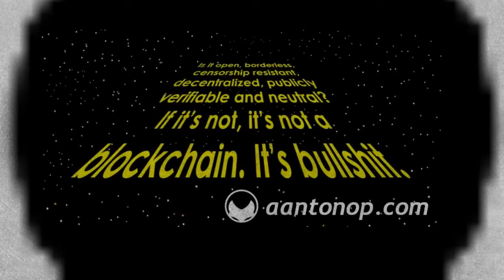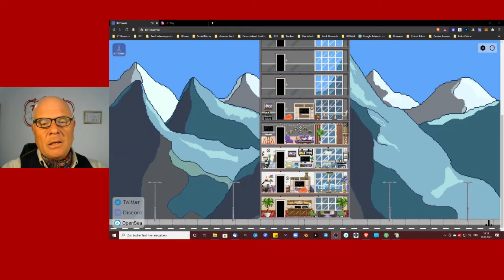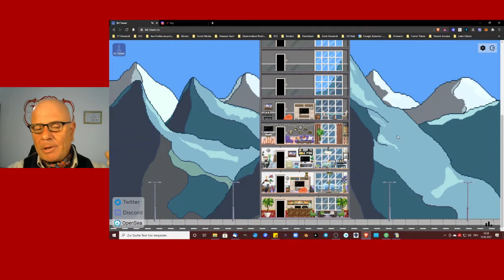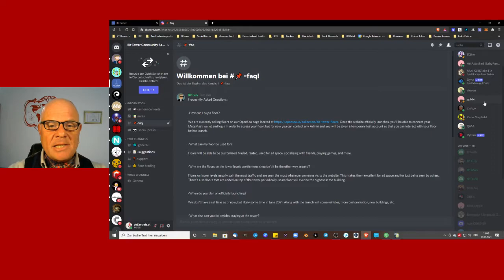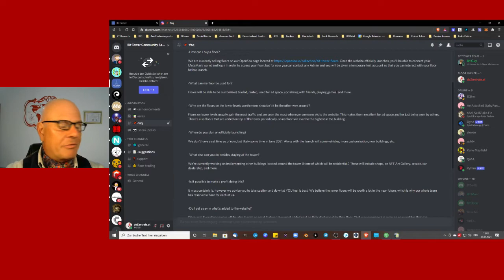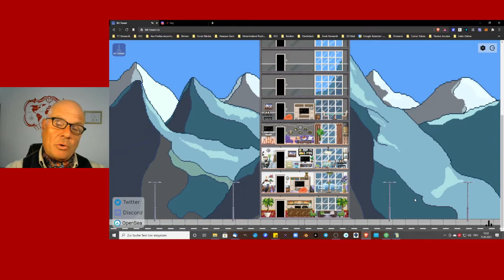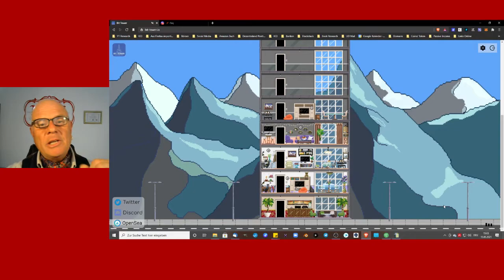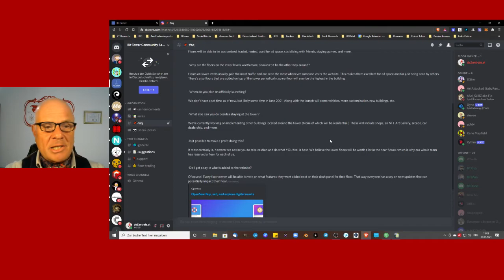Bit-Tower / Wohnungs NFTs erklärt auf Deutsch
Eine neue virtuelle Welt, in der man sich Stockwerke/ Wohnungen kaufen kann. Alle Stockwerke sind natürlich NFTs.